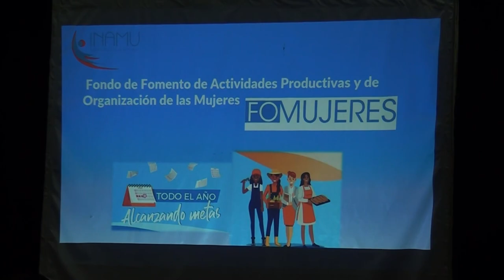Más de 25 millones de colones de Fomujer recibieron emprendedoras de la Zona Sur en dos meses